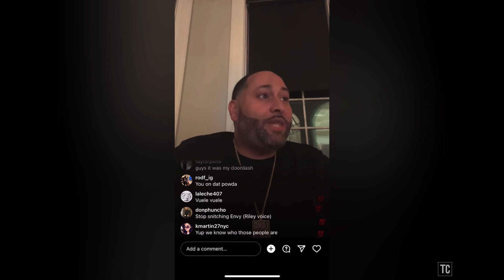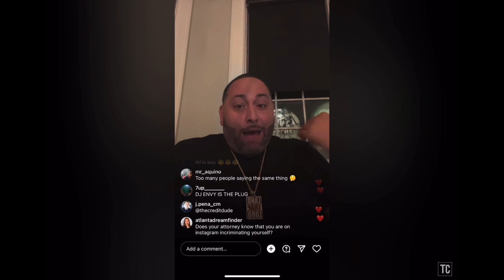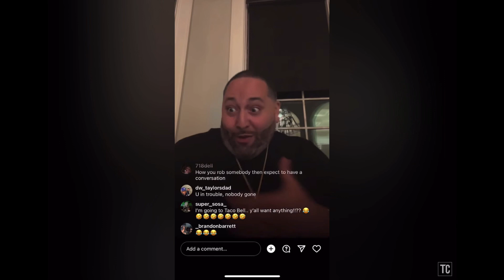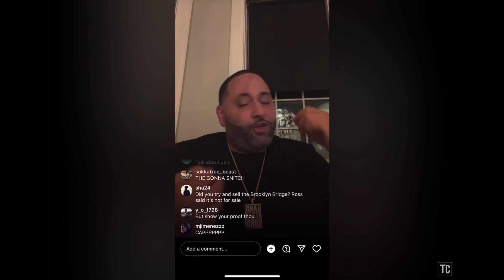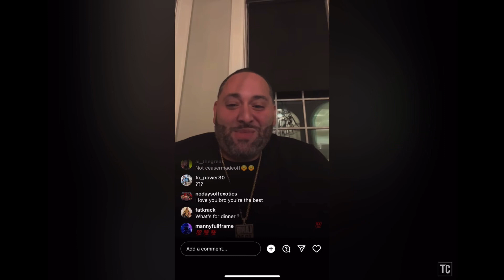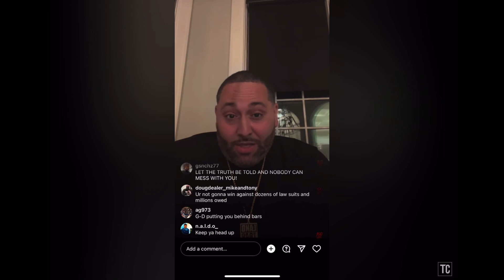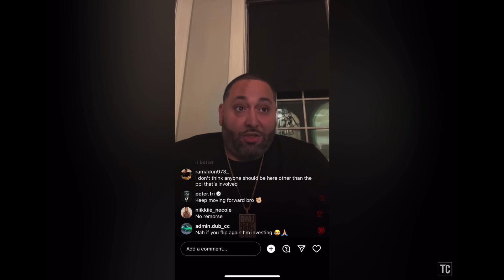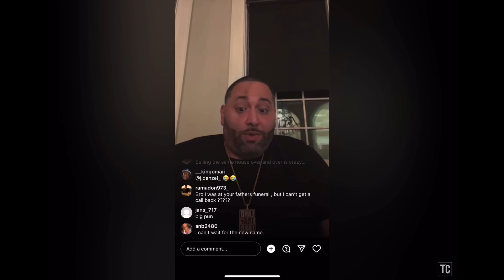CESAR PIÑA IS INNOCENT⁉️😂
He still lying y’all! He scammed them people out their money, point blank…